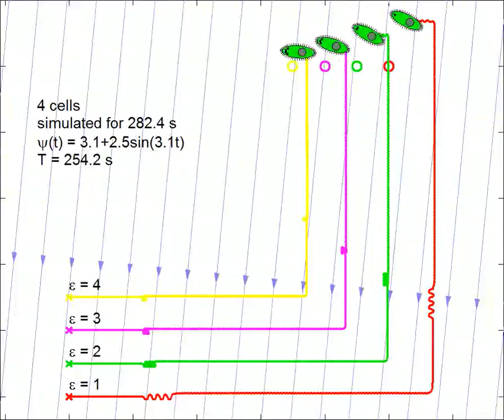Simulation of 4 magnetically-steered ciliate protozoa steered to independent desired positions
Simulation of 4 magnetically-steered ciliate protozoa (Tetrahymena Pyriformis). These protozoa swim at a set velocity, and can be turned by changing the orientation of an external magnetic field, as shown by Yan Ou and A. Agung Julius et al. We show that it is possible to steer multiple Tetrahymena Pyriformis to independent goals if their turning---modeled as a first-order system---has unique time constants.